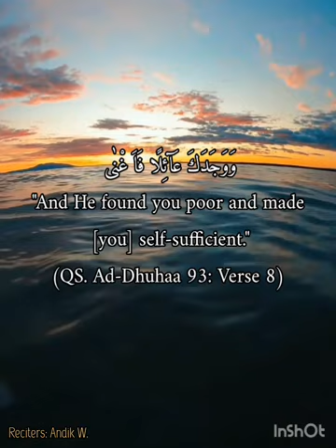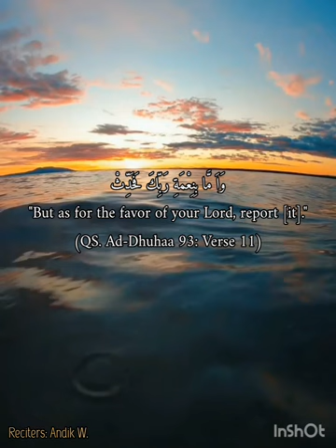Surah Ad-duha ayat 1-11 | Ad-dhuhaa verse 1-11 No copyright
murottal Alquran surah Ad-duha ayat 1-11 no copyright. membaca Alquran ,kajian Alquran, tafsir quran, surah Ad-duha no copyright